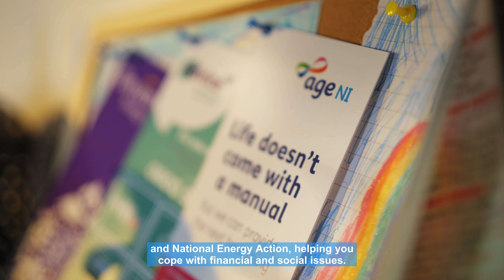Vulnerable Customer Video